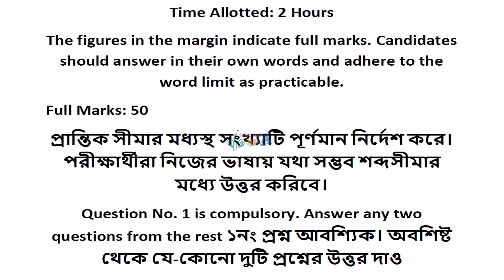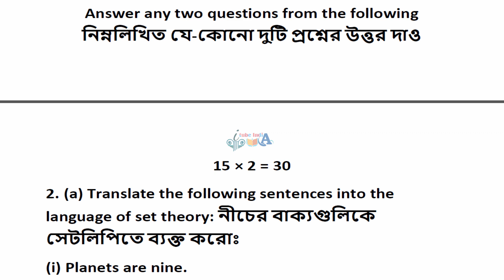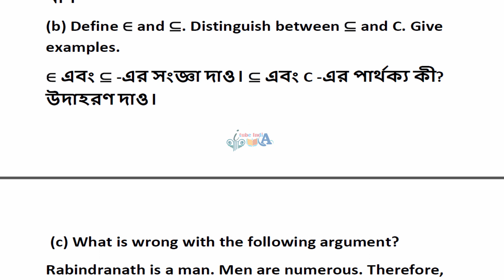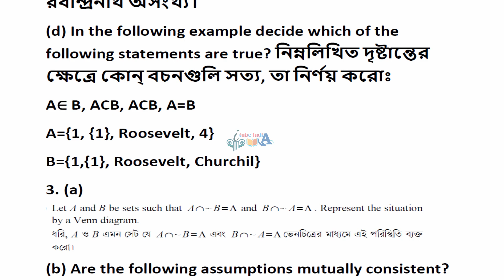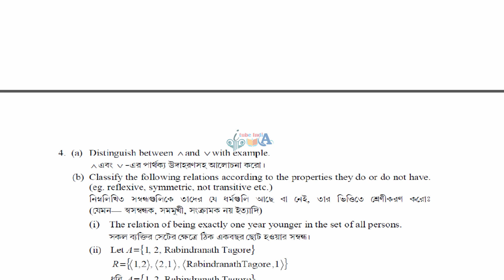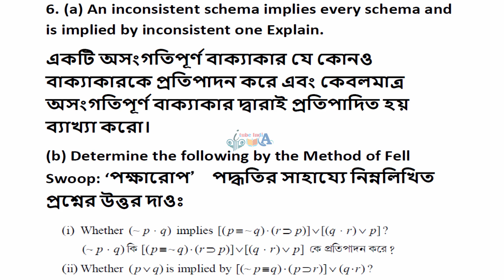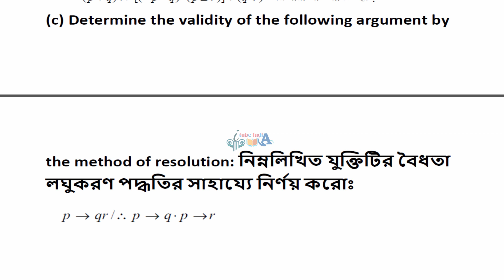wbsu question paper B.A. Honours 5th Semester Examination, 2021-22 PHIADSE01T-PHILOSOPHY (DSE1/2)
B.A. Honours 5th Semester Examination, 2021-22
PHIADSE01T-PHILOSOPHY (DSE1/2)
ELECTIVE LOGIC

itubeindia
itube india
wbsusuggestion2023-24
ITube India